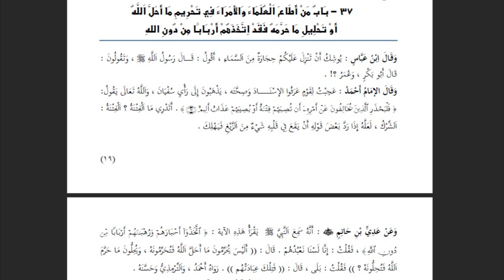متن كتاب التوحيد 37